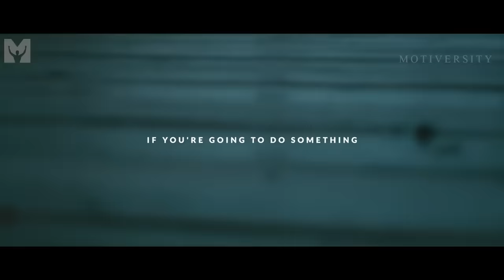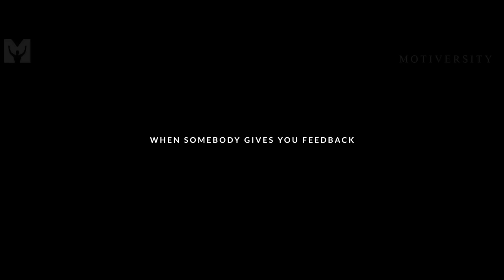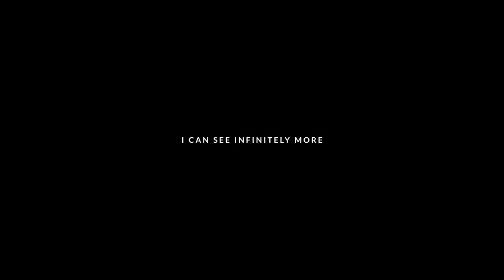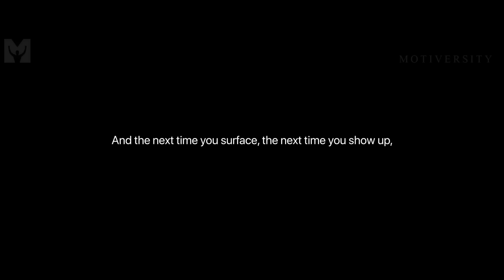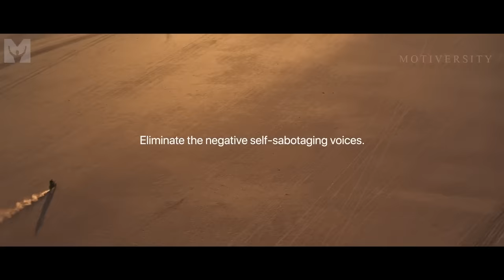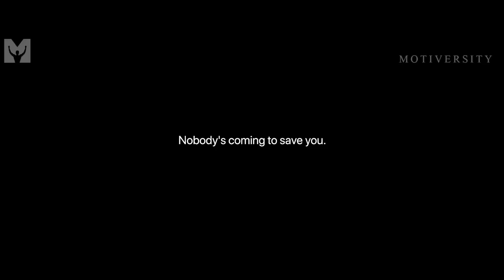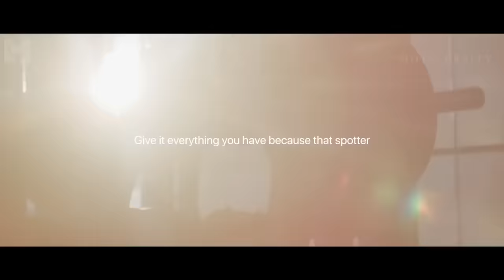LONE WOLF MENTALITY - Best Motivational Speech Compilation For Those Who Feel Alone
LONE WOLF Mentality! For All Those Who Walk Alone, one of the Best Motivational Compilations! Featuring Marcus A Taylor, David Goggins, Eric Thomas and more!

Mike Tyson

►Video/Speech Used - Creator:
*All videos created and licensed by Motiversity.

1. Lone Wolf - Motiversity
New Video

Sword Art, Strike the Sky and Guardian - Twelve Titans

►Video footage: All video footage used is either licensed exclusively, from various footage websites or is CC-BY.